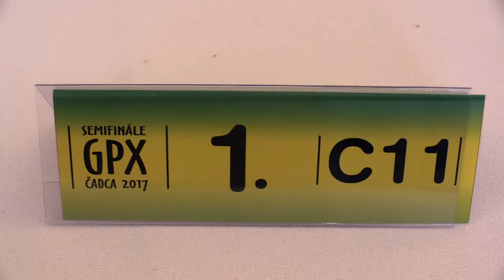👨‍🌾 C11 1.1. Adam Divulit - Oliver Graus 1:0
[Site "Čadca"]
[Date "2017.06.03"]